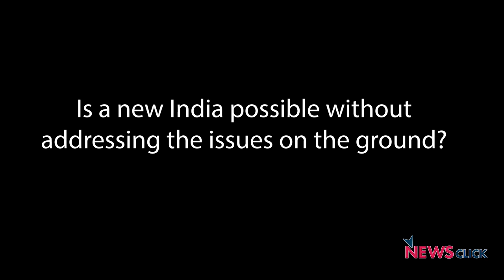Misplaced Priorities of BJP and Modi, Blind Eye to Manual Scavenging Deaths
Bharatiya Janata Party is hoping to sweep the upcoming general election as it tries to propagate a “Modi wave” – supported by utter lies and distorted facts. A section of people, who are forced into being trapped in manholes—thanks to their caste and class—are being ignored and forgotten among these lies. Deaths related to manual scavenging in India is a harsh reality that the government turns a blind eye to. In Tamil Nadu alone, 147 deaths related to manual scavenging were reported in the past year. Newsclick talks to a research scholar P. Suseendhira, who has expertise in this issue.